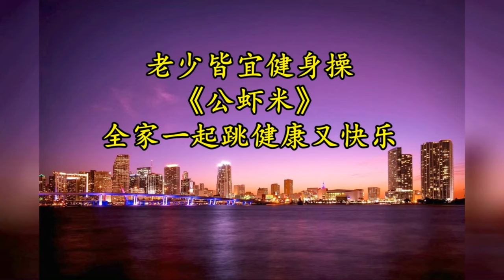Bài tập giảm cân mùa hè "Hót hết nấc" bài tiết mồ hôi, giải độc, giảm béo, thon gọn eo bụng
【華美舞動廣場舞】
Xin chào, đây là Huamei Square Dancing
Tại đây bạn có thể học cách khiêu vũ.
vui lòng đăng ký và nhấn chuông ở góc trên bên phải để xem thêm video khiêu vũ tài khoản Facebook của tôi
Hãy ủng hộ kênh bằng cách trở thành thành viên của kênh nhé Video này hoàn toàn tuân thủ Nguyên tắc cộng đồng của YouTube và không có vi phạm nào.